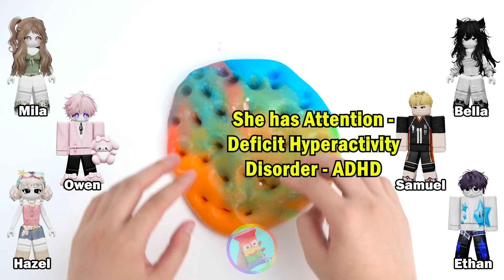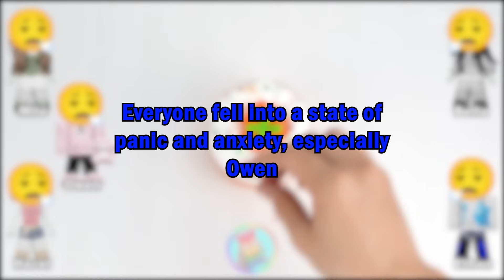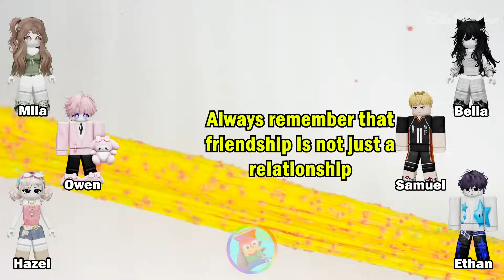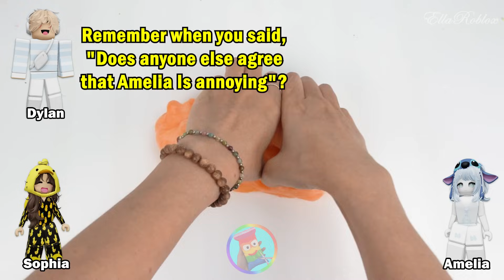Slime Storytime Roblox | I lost my closest friends because I revealed a secret